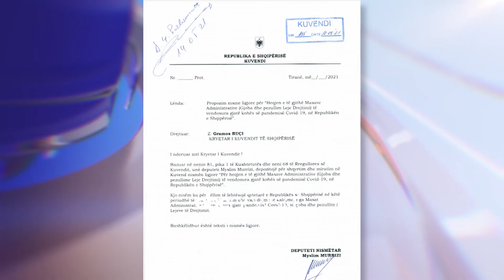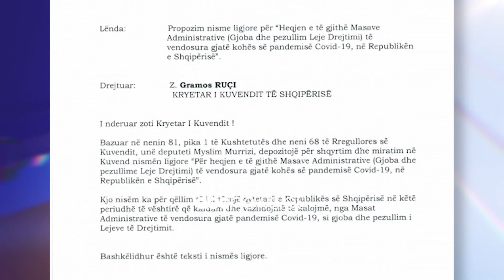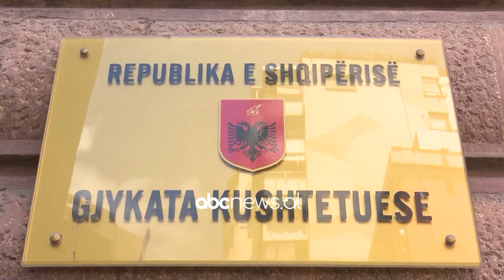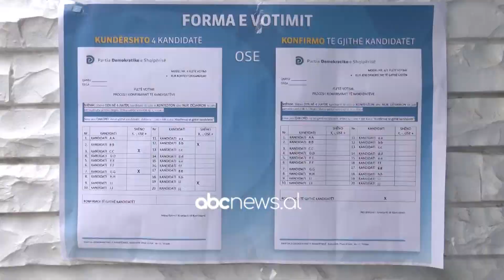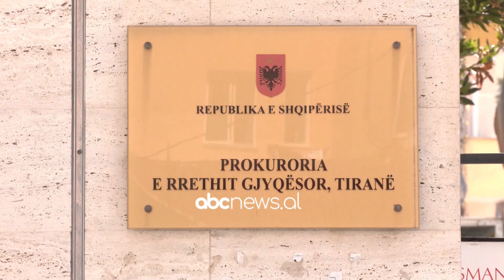Edicioni i lajmeve, ora 15:00, 27 Maj 2021 | ABC News Albania